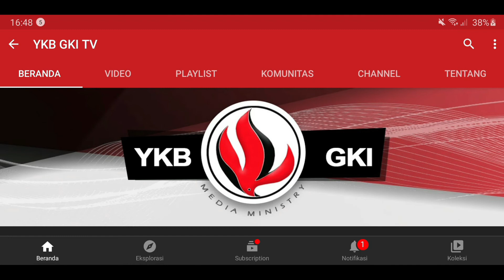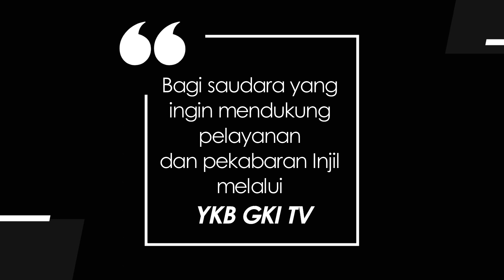YOUTH FOR CHRIST 549 - FRUITFUL LIFE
Renungan Harian Pemuda “Youth For Christ” untuk hari ini,Rabu, 5 Oktober 2022
berjudul : Fruitful Life
Didasarkan pada : Markus 11:12-14, 20-24
Dibawakan oleh : Pdt. Yosua Agung Nugroho Hadiusodo